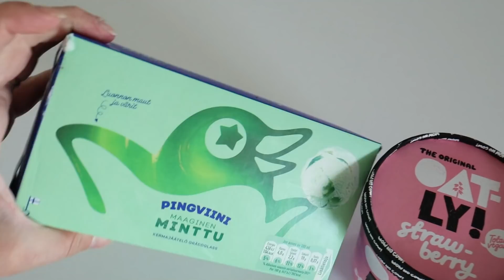Tramppa kasaan | Nellan kaverisynttärit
💛 Tällä videolla pihahommia, mm. trampan kasausta ja järjestetään Nellan kaverisynttärit.

Janita K
PL 221
67101 KOKKOLA